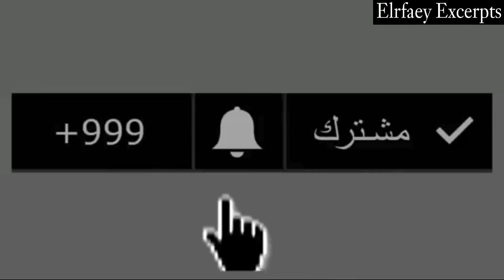عيد ميلاد الاسطوره محمد رمضان | لا يفوتك